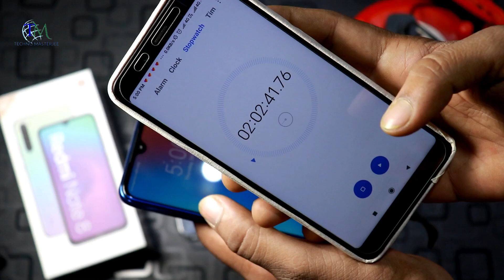Redmi Note 8 Charging Test with Box Charger | Battery Test & Heating Test | in हिंदी।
Hallo namaskar dosto is video me maine Brand New Redmi Note 8 phone ka Fast charging test kiya hu Box Charger 18 watt se 0 to 100% or Heat test bhi kiya hu , Umeed hai apko video pasand ayega. {{Jai Hind}}

18W Fast Charger
First Cable

MY Gears !!
50MM LENS
CAMERA TRIPOD
LIGHT STAND (with white umbrella)